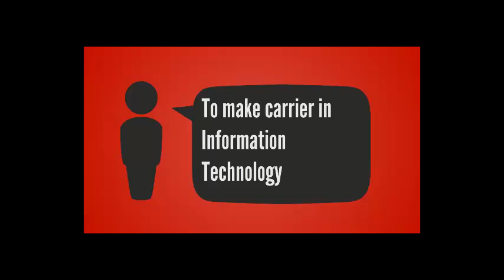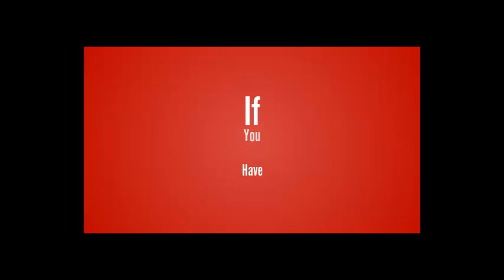Boi Bondhu | Online Book Store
Boi Bondhu is a most comprehensive online book shop that helps saving a lot of time and money. You can buy books online through few-clicks or convenient phone call. With breath taking discounts you can buy more from BoiBondhu. Superfast cash on delivery service brings the products at your doorstep. Our customer support, return and replacement policies will surely add extra confidence in your online shopping experience

Boi Bondhu is a book retail store chain which was established in 2016. We specialize in selling English medium school books in Bangladesh. Other than selling school books we have a wide collection of various different kinds of both Bangla and English books, which you can find in all of our 10 retail stores in Dhaka. Today other than having retails stores we have their own publication department. We also imports books from various big name book publisher, (such as Cambridge University Press, Oxford University Press, Marshall Cavendish Education, Scholastic, Hodder Education, etc). Further imports are made from India, China, UAE, Singapore and UK. Bichitra Group is also the sole distributor of German renowned stationery brand Pelikan in Bangladesh. Further Bichitra Group is among the very few Bangladeshi Publication companies, who export books abroad. So far we are exporting book in UAE and Saudi Arabia, with further plans to expand.